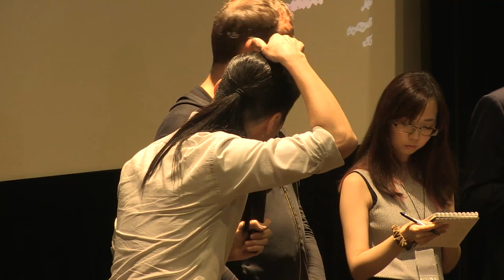Freddy Lim on Taiwan's soft power and citizenship for foreigners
Legislator Freddy Lim (NPP) at the Urban Nomad Film Festival, screening of "Metal Politics Taiwan", May 21, 2018.